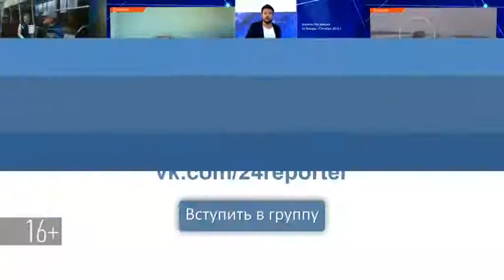В Набережных Челнах остается 356 обманутых дольщиков, которые не могут получить квартиры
Застройщик обанкротился, а вслед за ним и банк, куда были переведены деньги за квартиру. Исполком нашел инвесторов, готовых возобновить строительство домов в 65-м микрорайоне. И в этом году мытарства обманутых дольщиков наконец-то должны закончиться, обещают чиновники.